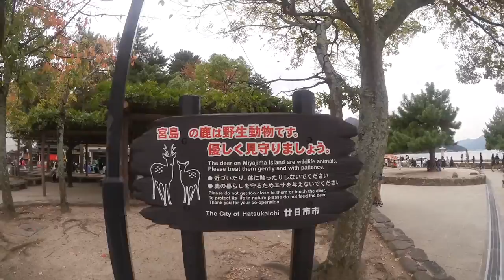My Japan Trip - VLog #09 [Hiroshima 2/2] - I am on a boat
Today, well, we visit a shrine. And I am on a boat. Lots of boats. I like boats.